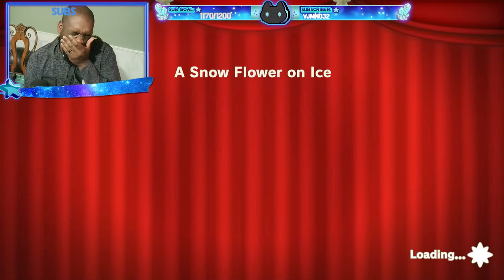D.W.A.D Plays! Princess Peach Showtime! #3 Second FLoor Madness!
Princess Peach finally has a new game out after 10+ years! I've been quite excited for this game and can't wait to get my hands into it. This is a completely blind playthrough, so please no spoilers or backseat. I hope you do enjoy this little playthrough we are going to do, it hopefully should fill the shoes up until Paper Mario comes out in May! Let'sa go!

If you're wondering what the artist did the art for some of the emotes, please go show them some love!